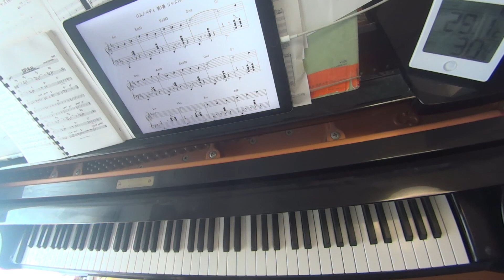デンジャラスシード Dangerous Seed ♪COUNT DOWN【レトロゲーム音楽移植演奏】【RetroGameMusic】【アーケード】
左手はベース、コード、メロディーの3パート分、右手は1パート分を同時に弾きました。
The left hand played three parts of bass, chord, and melody, and the right hand played one part at the same time.
【namco編】80-90年代ゲーム音楽ピアノ演奏動画集
Audiostock›ピアノ曲販売中！